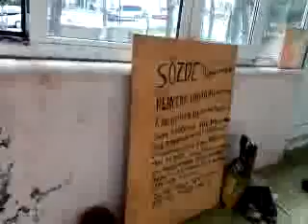bu cuma sabahının dersi.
paspaslı zoonoslu uyuzlu kepek ve grey rock yöntemi